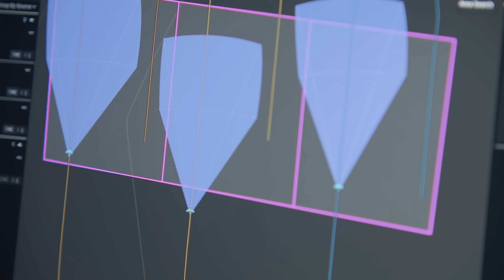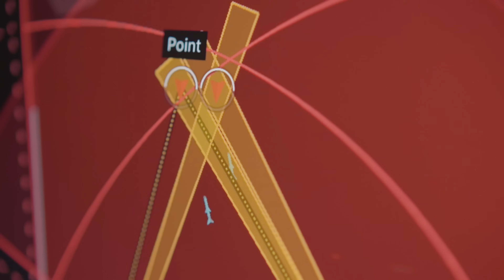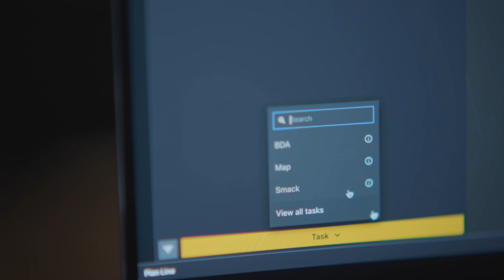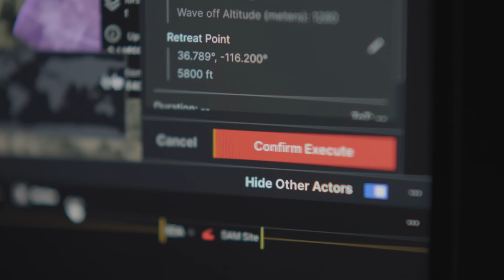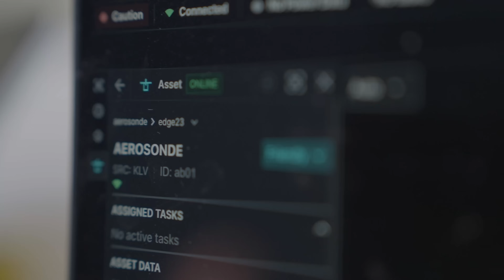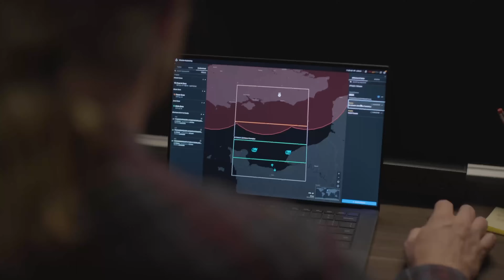Lattice for Mission Autonomy: An Unfair Advantage for Unrivaled Deterrence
The security and prosperity of the United States and our allies depends on the deterrence of war. But we are losing our ability to deter great power conflict. We still rely upon small numbers of large, exquisite, heavily manned aircraft, ships, and other platforms to project military power. But our adversaries are building a vast arsenal of advanced weapons to find, target, and destroy our traditional forces.

We cannot, and we will not, succeed without fundamental changes. We must be able to generate significant increases in our military power without significant increases in money and personnel. Put simply, our goal must be affordable mass—the ability to produce, operate, and sustain massive amounts of lower-cost, more intelligent, more attritable military systems. This is all about autonomy, and that will be delivered, more than anything else, by software.

Lattice for Mission Autonomy provides a paradigm shift in how we conduct military operations, enabling the military to regain affordable mass with teams of low-cost autonomous systems under the command of a single human operator, increasing speed and accuracy by processing and analyzing data far faster and accurately than humans, and most importantly, saving lives by reducing risk to human operators in dangerous, highly-contested environments.

Lattice for Mission Autonomy allows humans to employ autonomous systems in a way they never have before, extending reach, capabilities and situational awareness while enabling warfighters to make better decisions, faster. If it’s a fight—make it an unfair fight.